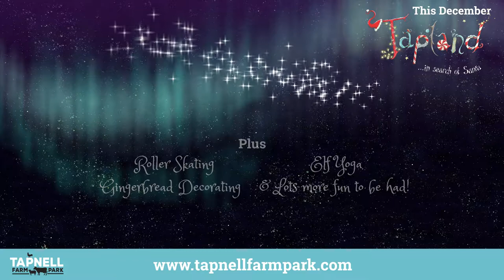Tapnell Farm Park - Tapland Christmas Experience | Isle of Wight Radio